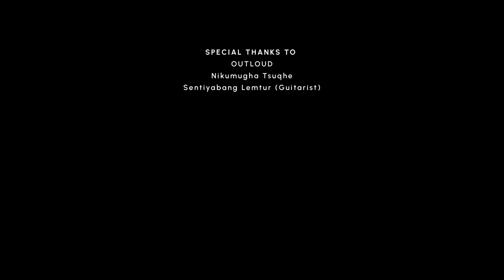The Gluttones - Something (Official Video)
The Gluttones have just released their new single "Something" from their upcoming EP

Music, lyrics - The Gluttones, Akinto Ayemi(Ex-guitarist)

Audio production, mixing and mastering - Tongs Kichu, ODe studio

Video production, direction, editing and coloring - Sanen Kichu, San Production

Special thanks to :
Tafma
Sentiyabang(guitarist)
Akinto Ayemi